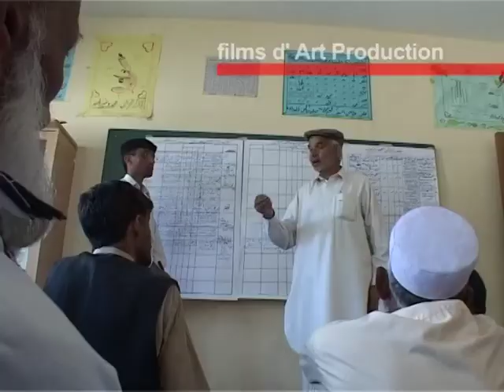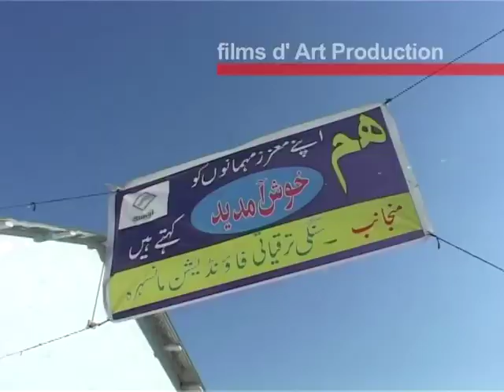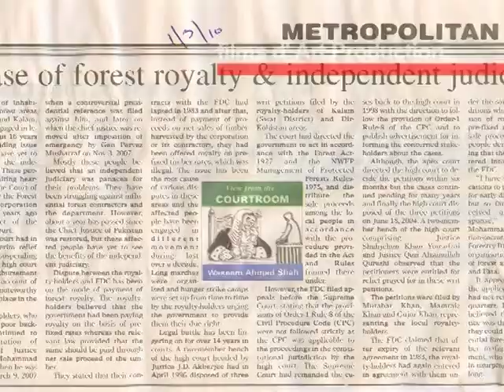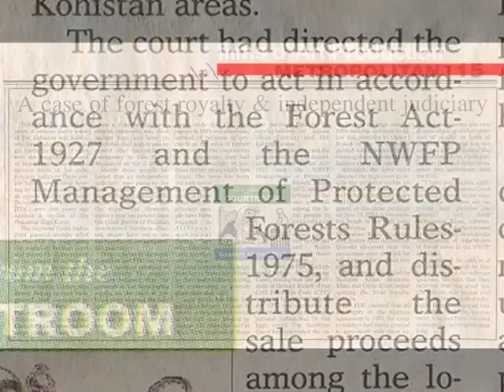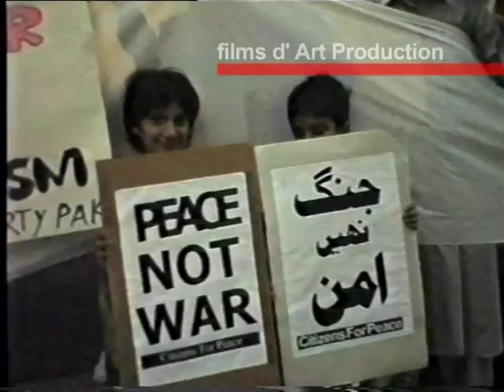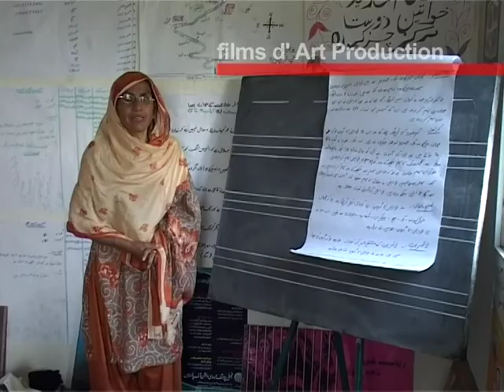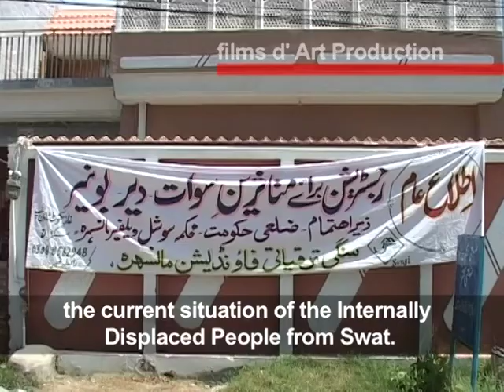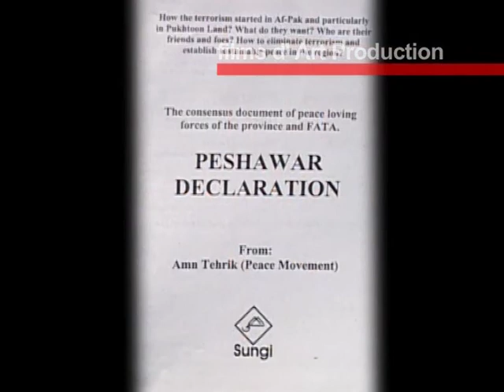The Changing Hils of Hazara